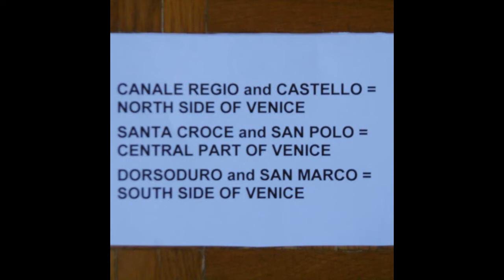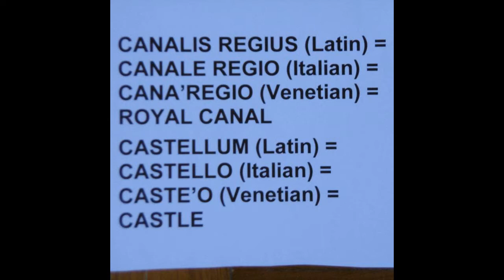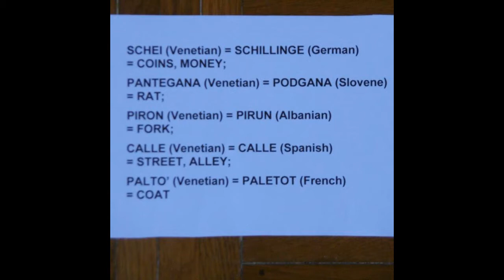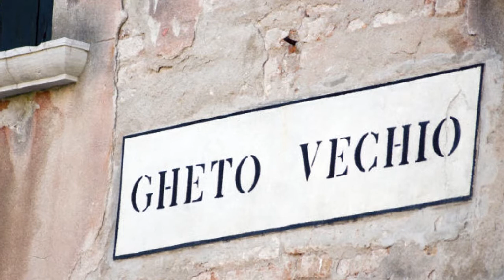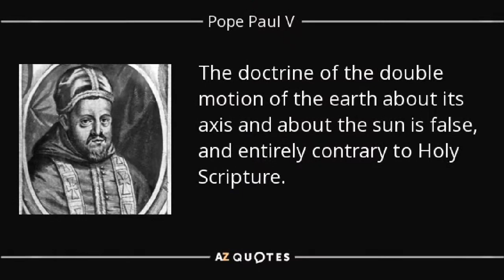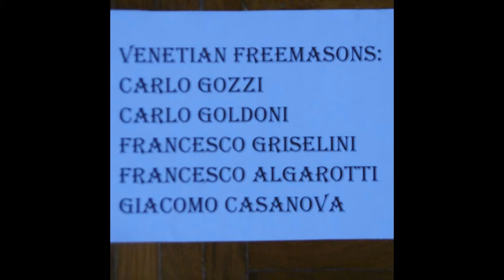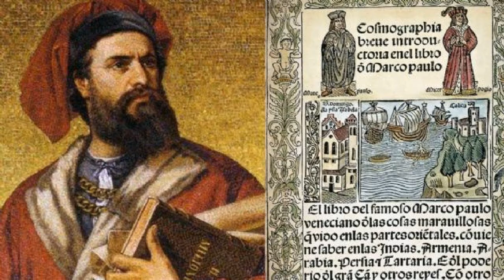THE DARK SIDE OF VENICE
The layout of Venice was meticulously planned to reflect fundamental metaphysical principles. The dark north side of the city is linked with the obscure aspects of life and death. Several of its buildings were associated with the Rosicrucians and other secret societies, and featured arcane symbols such as black madonnas and allegorical bas-reliefs related to the cult of Cronus and Rhea. There was also a Moorish enclave, an Orthodox Christian quarter, and a gated community called Ghetto where the Jewish community built five synagogues. The Great Council of Venice was strongly opposed to the Papal Nobility who controlled most of Italy at the time, and a number of Venetian historic figures were freemasons.